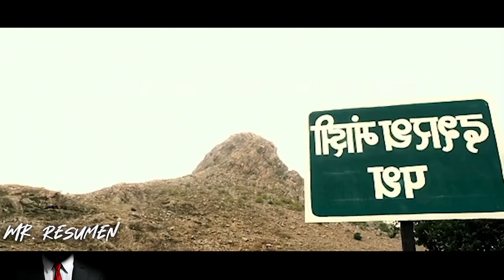Durante 8000 Días él Agarró 1 Martillo y se Fue a la Montaña, al Principio Todos se Reían de su Idea